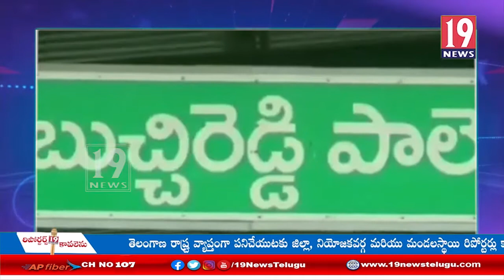బుచ్చిరెడ్డి పాలెం మండల అధికారులపై ఆగ్రహం వ్యక్తం చేసిన జేసీ గణేష్ - నెల్లూరు జిల్లా